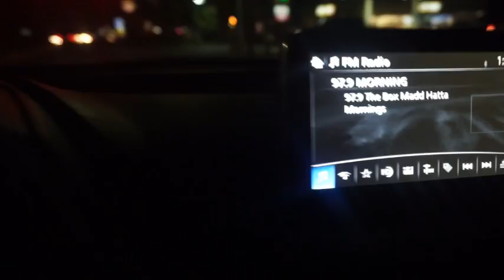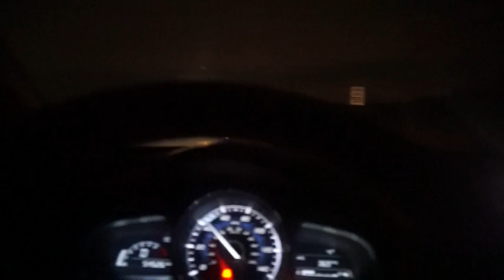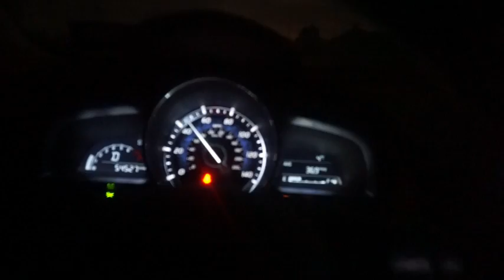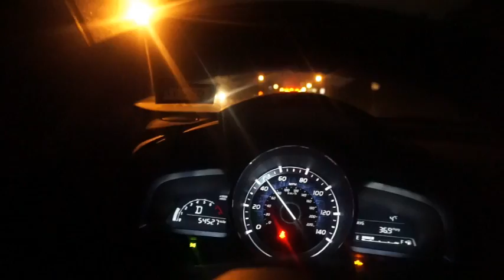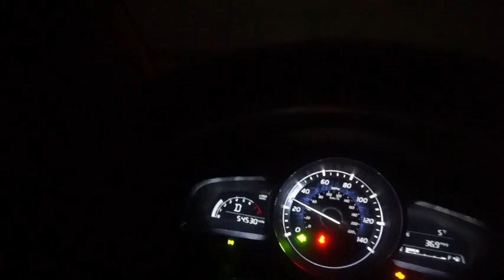HAPPY NEW YEAR EVERYONE